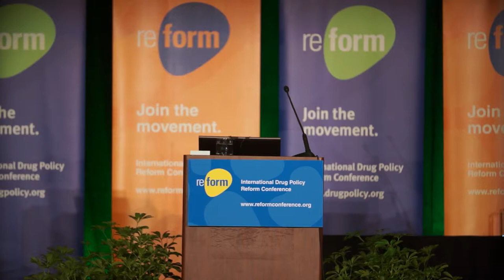João Goulão Receives the Norman E. Zinberg Award for Achievement in the Field of Medicine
SICAD (the Service Intervention in Addictive Behaviors and Dependencies) and its general director Dr. João Castel-Branco Goulão are the recipients of the Norman E. Zinberg Award for Achievement in the Field of Medicine, which recognizes medical and treatment experts who perform rigorous scientific research and who have the courage to report their findings even though they may be at odds with current dogma.

Serviço de Intervenção nos Comportamentos Aditivos e nas Dependências (SICAD) is an agency in Portugal's Ministry of Health that is directly responsible for the implementation of the country's national drug strategy. Its mission is to promote the reduction of harms related to drug misuse and drug addiction. In 2001, Portugal enacted one of the most extensive drug law reforms in the world when it decriminalized low-level possession and use of all illegal drugs and significantly expanded treatment and harm reduction services, including access to sterile syringes, methadone maintenance therapy and other medication-assisted treatments. After more than a decade, the Portuguese experience demonstrates that decriminalization -- alongside a serious investment in treatment and harm reduction services -- can significantly improve public safety and health.

Dr. João Castel-Branco Goulão is the general director of SICAD and the Portuguese national drug coordinator. He was a member of the Portuguese committee that prepared the 1998 report on which the first Portuguese drug strategy, which included decriminalization, was based. Dr. Goulão has been centrally involved in both crafting and implementing Portugal's health-based drug policies and has been invited to present on the Portuguese model in numerous other countries. Dr. Goulão has also served as the Chairman of the Management Board of the European Monitoring Centre on Drugs and Drug Addiction since 2010.